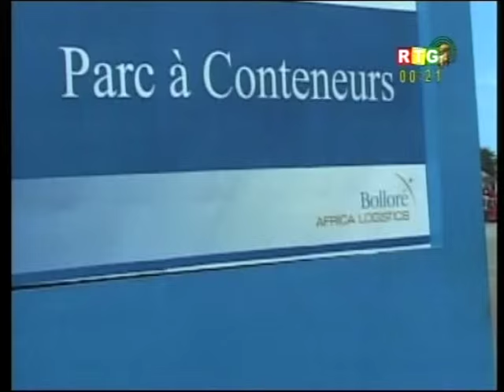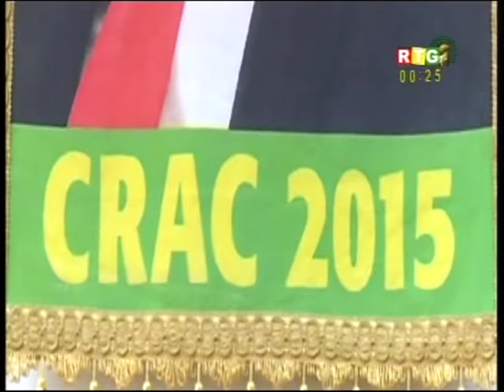Guinée Emergente (Aicha KONE)